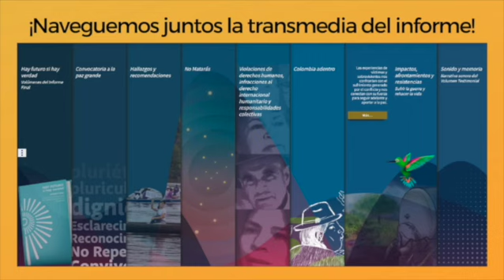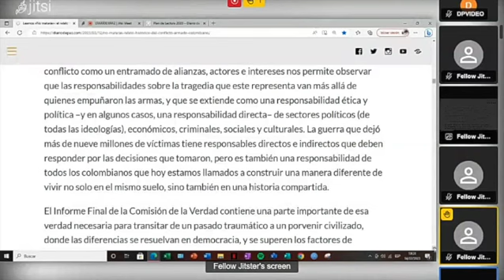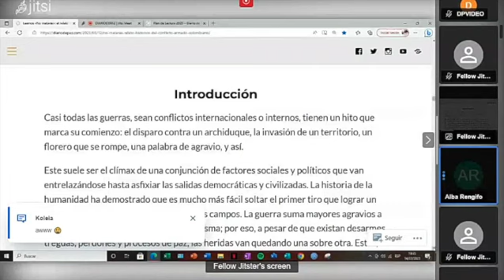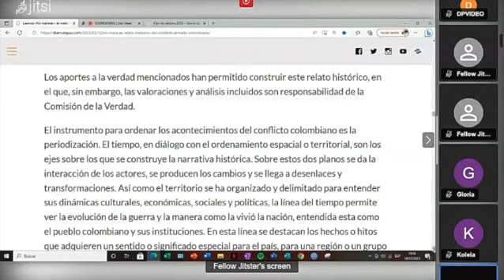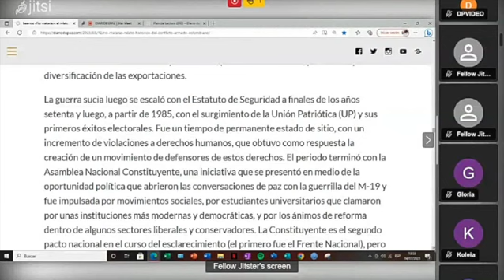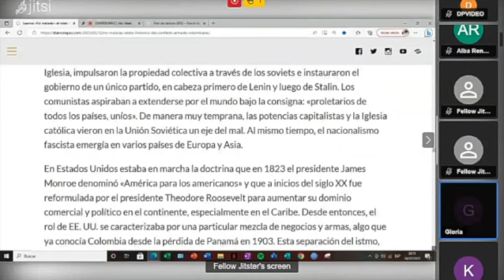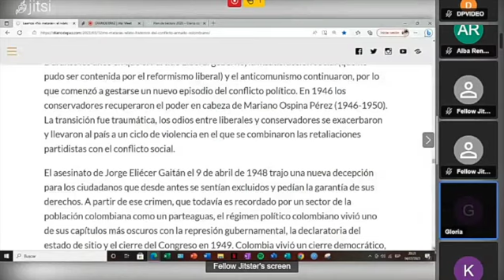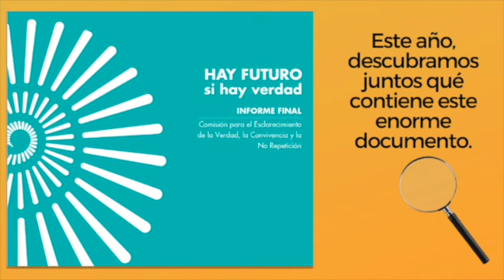Leamos el Informe de la Comisión de la Verdad - Encuentro #2 - Diario de Paz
En 2023, la comunidad de Diario de Paz Colombia se unió para leer el Informe de la Comisión de la Verdad. Participa de este espacio y conoce con nosotros este importantísimo legado.

Este video ha sido editado. Contiene fragmentos de un encuentro de lectura en vivo. ¡Gracias por revivirlo!